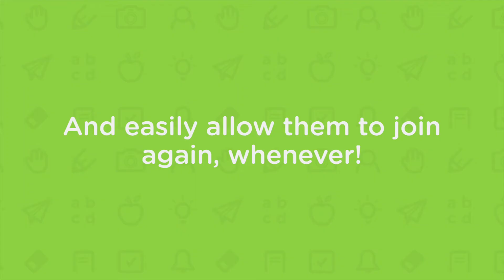Setting: Lock Assignment